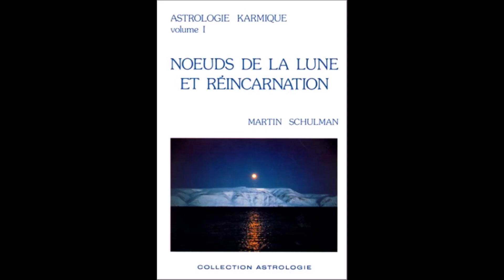Noeud Nord Maison 3 et Noeud Sud Maison 9 Martin SCHULMAN in LES NOEUDS DE LA LUNE & REINCARNATION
Astrologie Karmique
➡️ 📜 Dans ce livre transcrit en grande partie ici par Lecielbleuastrologie, Martin Schulman traite le sujet des nœuds lunaires en profondeur d’après l’expérience qu’il en a fait pendant de longues années de recherches avec ses étudiants. Cela lui a permis d’aborder l’aspect karmique du destin. Les nœuds de la lune impliquent la notion de réincarnation et la prise en compte des répercussions des vies passées sur la vie présente. L’astrologie peut ainsi inclure l’être humain dans un contexte plus vaste.
☯Le nœud sud symbolise le passé de l’homme: il constitue la base sur laquelle le natif fonde son évolution présente relevant des habitudes, des ancrages mémoriels issus des incarnations passées.
☯Le nœud nord permet à l’individu d’inscrire dans sa vie actuelle, l’expression d’une plus haute forme vibratoire et de se libérer des effets karmiques.
Grâce à ce travail, nous comprendrons mieux qui nous sommes, d’où nous venons et vers où nous allons.
ॐღ ॐღ ॐღ ॐღ
➡️ 📜 Pour toute étude de vos nœuds lunaires :
☯ Pour contribuer au Ciel Bleu en ce monde, vous pouvez m''offrir l'équivalent d'un café ou plus si vous souhaitez soutenir mon travail, et encourager cette chaine